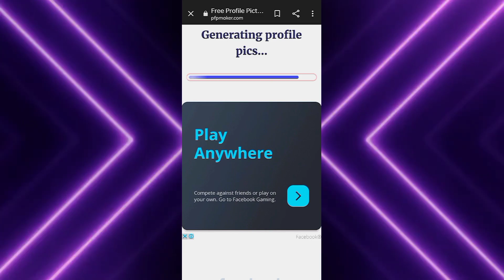Dp/Logo maker in Tulu 2023 tulunadu#Tulutech.kannada tech in Kannada#kannadavlogs#tulumemes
logo creator app kannada
logo create in kannada
how to create creation logo in kannada
How to make professional logo
Make professional logo and YouTube
Make professional logo and company
youtube logo in mobile
create my name logo
create logo in pixellab
create logo in mobile
Kannada tech edits